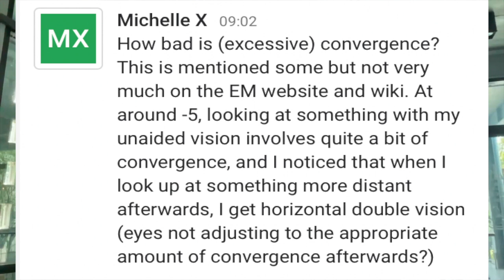Excessive Convergence During Close-Up Vision? | Endmyopia Q&A | Jake Steiner